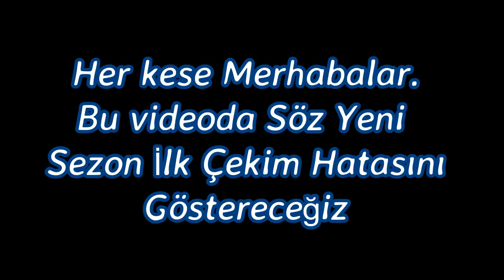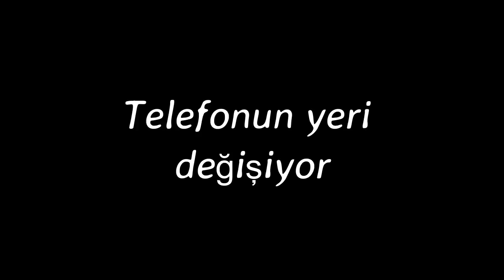Söz Yeni Sezon İlk Çekim Hatası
Bu Video da "Söz Yeni İlk Çekim Hatasını" gösterdik. Umarım beğenirsiniz. İyi Seyirler.

Videonu beğendiyseniz "BEĞEN" butonuna basınız lütfen. Video ile ilgili "YORUM" yani görüşünüzü bırakırsanız ne mutlu bize.